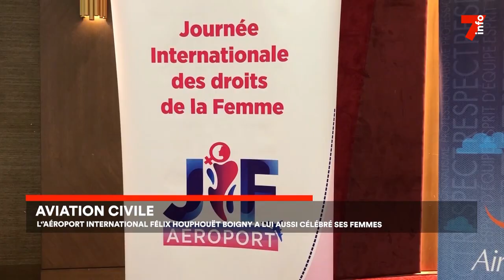Le 7 minutes du 14 mars 2023 (édition du 12h)